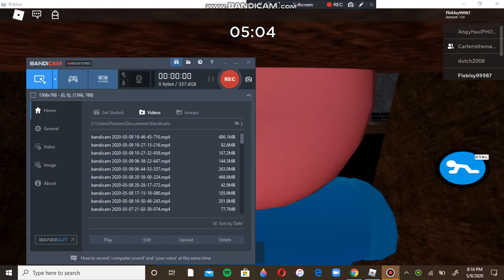ROBLOX PIGGY CHAPTER 12/ DISTORTED MEMORY ENDING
so we found our ending we wanted to find in roblox piggy.